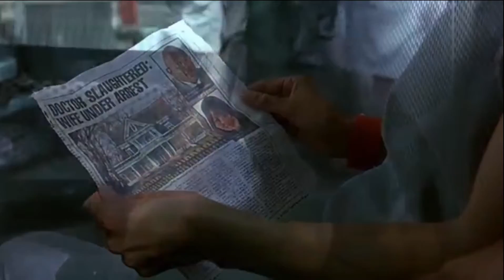31 Nights Of Fright 2015 Day 27: The History Of Ghost Films Part 26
Welcome one and all to the 31 Nights Of Fright! The month long event celebrating all things horror and Halloween! This year we begin our journey in horror by taking a look at ghosts and their presence on the silver screen throughout the years.